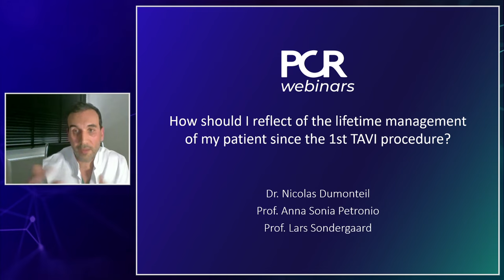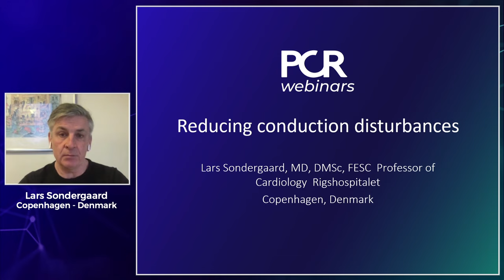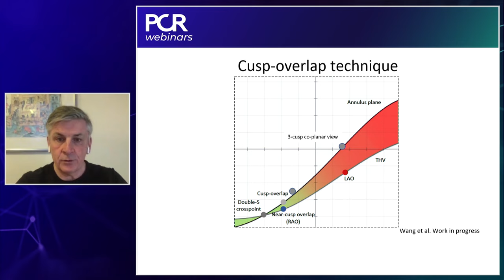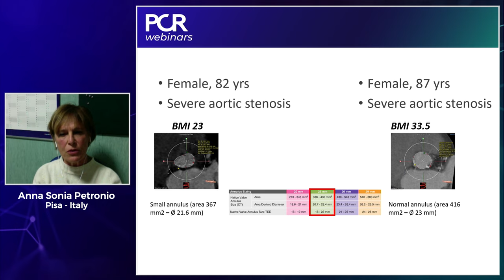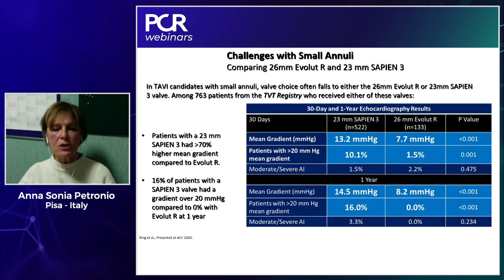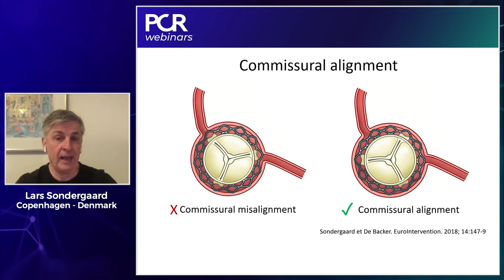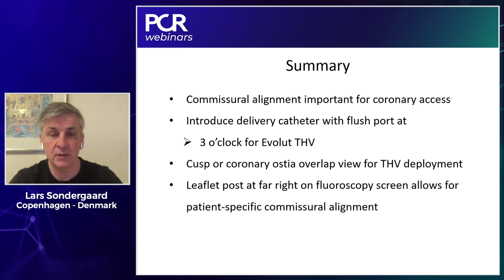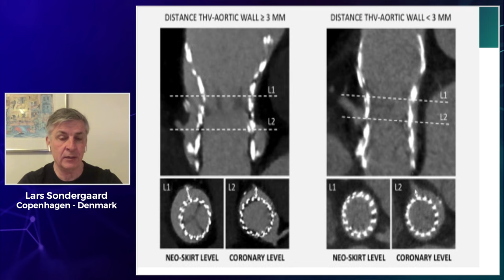How should I reflect on the lifetime management of my patient since the 1st TAVI procedure? Webinar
Watch this PCR Webinar if you want to understand how long-term issues like coronary access, valve performance, redo procedures are influenced by technical choices during the first TAVI procedure.

This is the third module in this new series of 5 webinars on TAVI